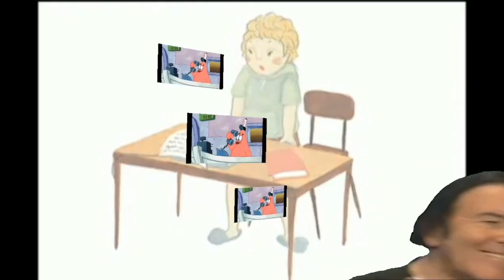Top Funny Compilations: Mascot Fails - Part 1